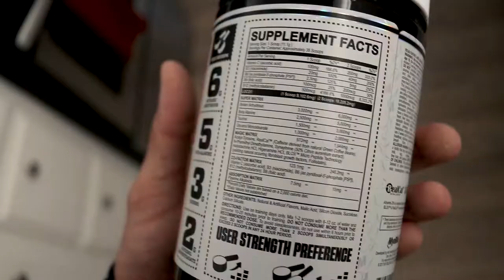Today we're training back and biceps | GainSZN Ep. 29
Sup fam...back and biceps today at none other than Gold's Gym Venice.  Raw footage with some live commentary and a voiceover.  Also some comedic relief thrown in the mix.

Is there chicken in the caesar?  You'll find out.

Welcome to GainSZN.

What do we want? GAINS! When do we want them? RIGHT F'ING NOW OBVIOUSLY but this bodybuilding sh*t takes months so follow along as I put in some serious work with the goal to hop on stage in the near future.

WEIGHT TRACKER:
Current: 225 lbs (getting real pissed im at a plateau).
NEW GOAL: 240 lbs

I work at an amazing company in the beautiful city of LA, check us out

Fitness Vlogger?